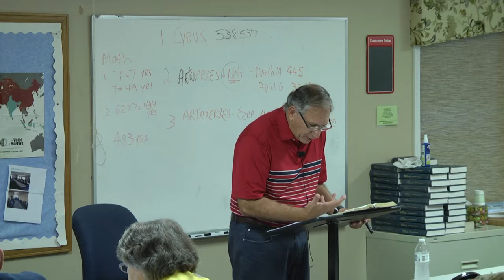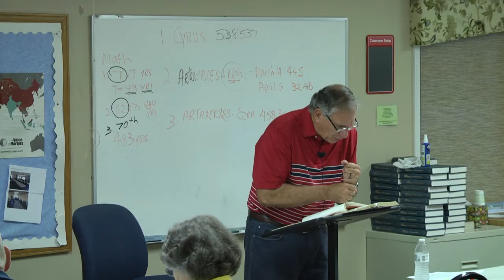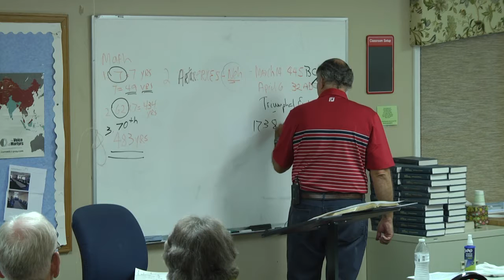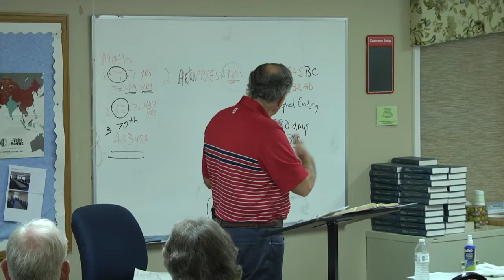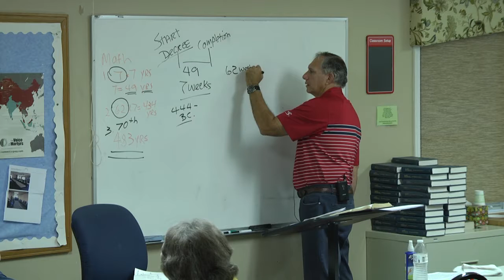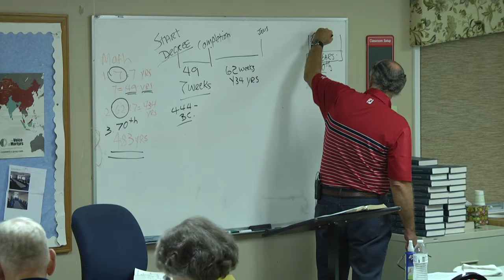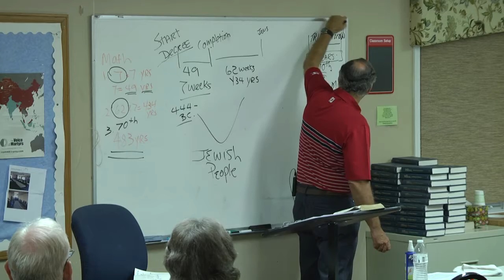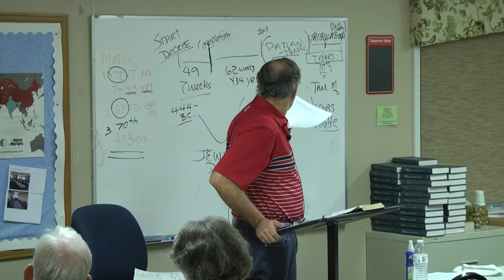Daniel 9-10: The Vision of the Seventy Weeks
July 27th, 2016 sermon with Pastor Kevin Cassidy